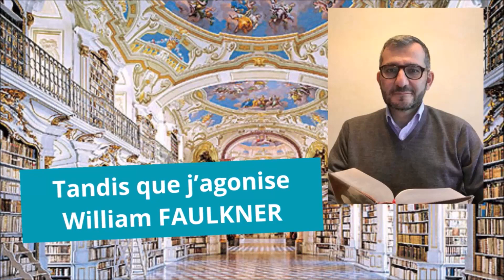4 Tandis que j'agonise William FAULKNER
Tandis que j'agonise - William FAULKNER
Présentation par Ludovic Zékian